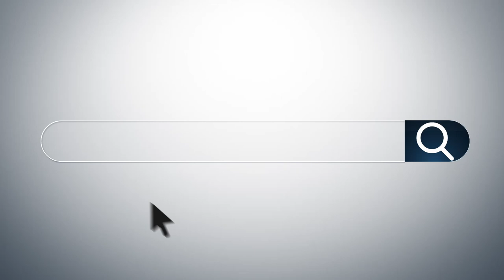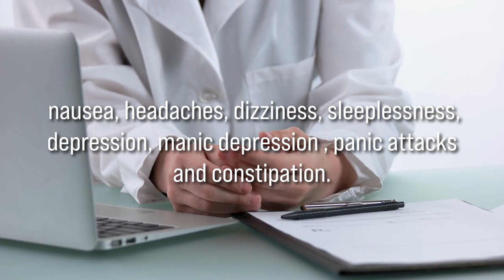Spinning Jesus - Jody Vickery -- Huntsville, Al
Have you noticed others trying to make Jesus fit their own personal narrative and cultural perspective? All of us need to take a moment to make sure we aren't trying to remove that speck from the eyes of others while ignoring the beam in our own eye. Jesus calls us to be transformed into his image, not he into ours.

Sermon:
Series:
Speaker: Jody Vickery
Date: